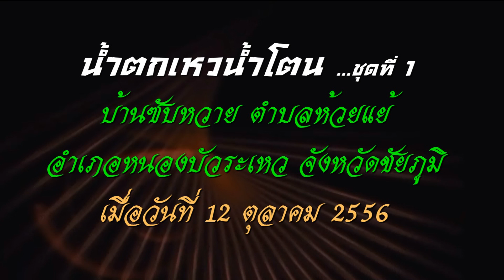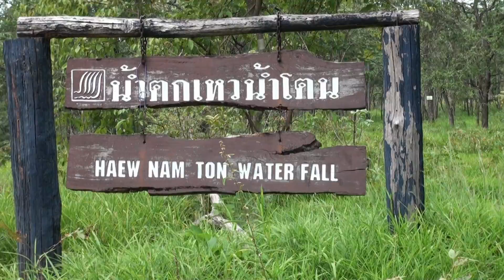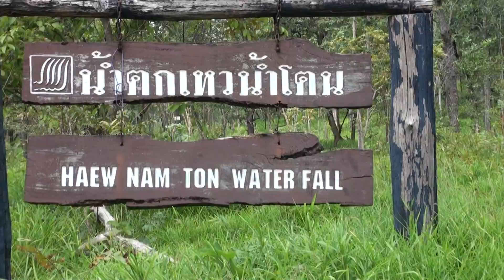น้ำตกเหวน้ำโตน สถานที่ท่องเที่ยวจังหวัดชัยภูมิ ตำบลห้วยแย้ อำเภอหนองบัวระเหว จังหวัดชัยภูมิ